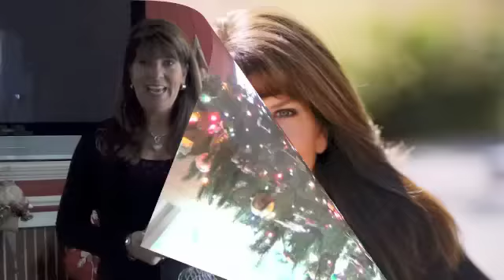Julie Anne Jones A Different Way to Think About Your Direct Sales/Party Plan Business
Now is the perfect time of year to take a bigger picture view of your direct sales/party plan business and make a plan to step into the new year.

Access my brand new free video series for direct sellers called, "Cracking the January Code for Direct Sellers."